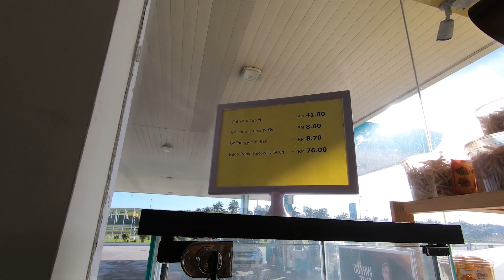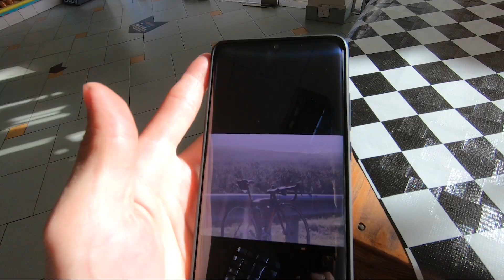KLIA New Year Annual Ride | 新年首骑就把轮子骑坏 ft. 内外胎安装教学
Device for Recording : GoPro HERO 7 Black